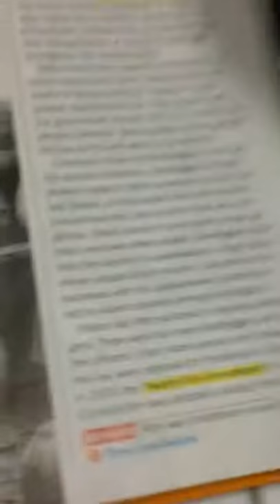School be like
Partee elementary